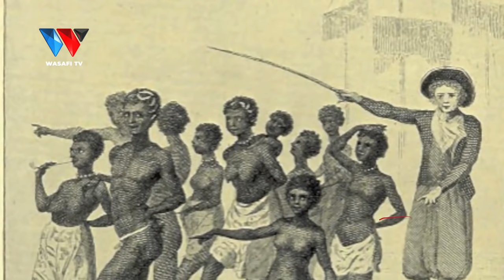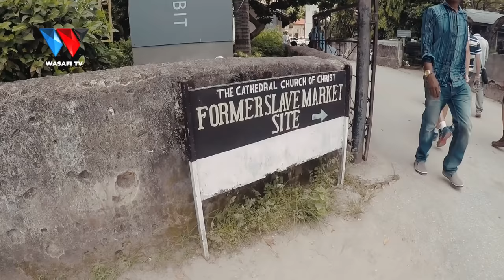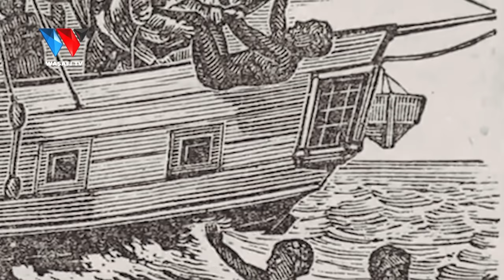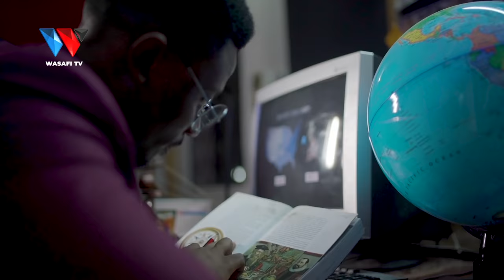TheStoryBook MATESO MAKALI YA UTUMWA (SEASON 02 EPISODE 02)